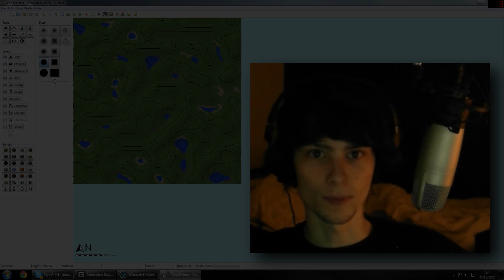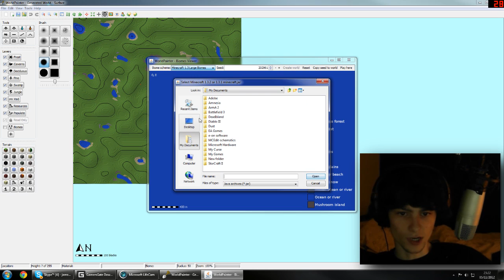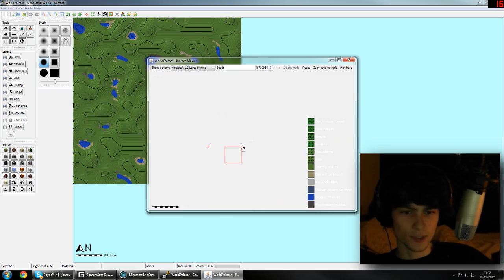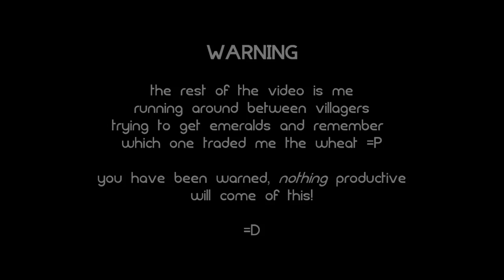Biome maps and Adventure!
The most productive AND unproductive episode ever! Hardcore Lets Play - Day 45

(if you would like a tutorial on anything you see, let me know below and ill seriously consider it!)